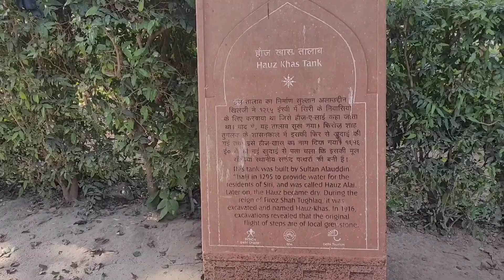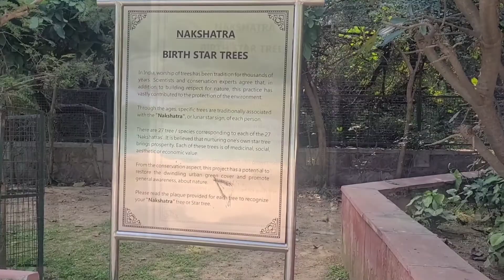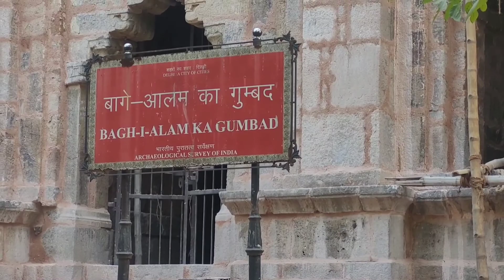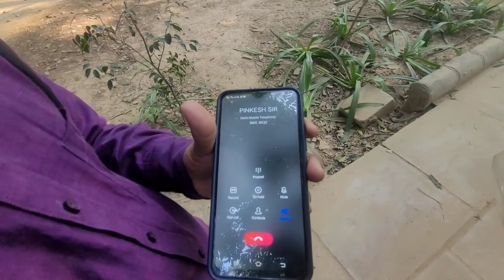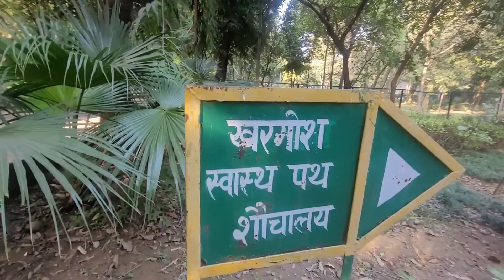डियर पार्क और हौज खास झील||Deer Park and Hauz Khas Lake||Delhi🦌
डियर पार्क और हौज खास झील
Diyar paark aur hauj khaas jheel
Deer Park and Hauz Khas Lake
Delhi
Dillee
vlog 4